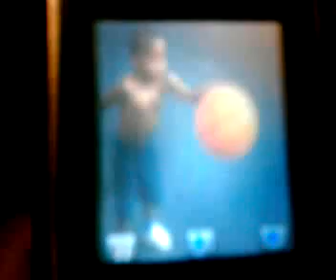Asa playz ball.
Asa with Basketball